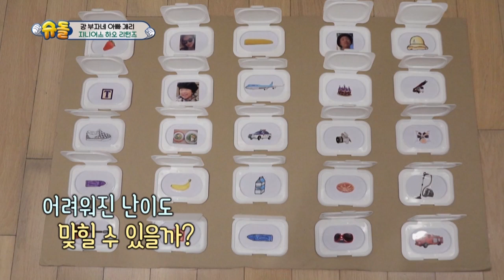Hao... Kamu Kok Genius Banget! [The Return of Superman/05-04-2020][SUB INDO]